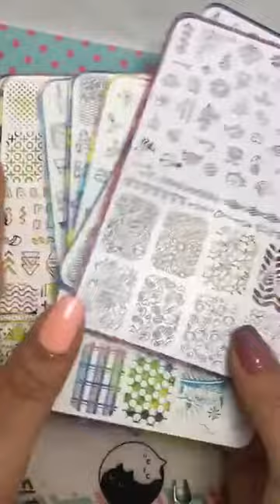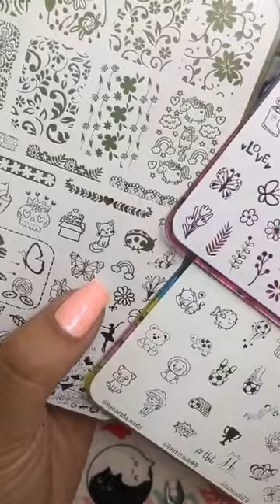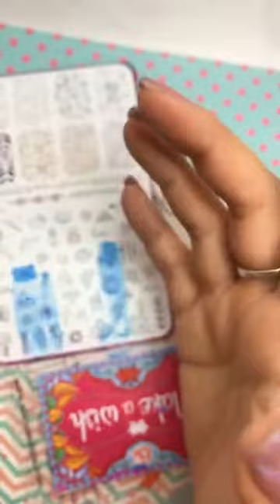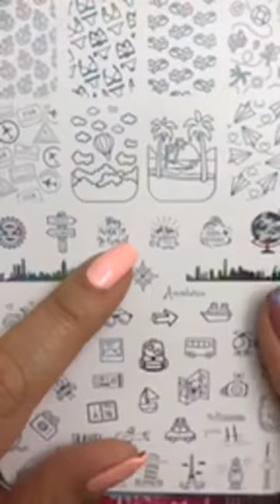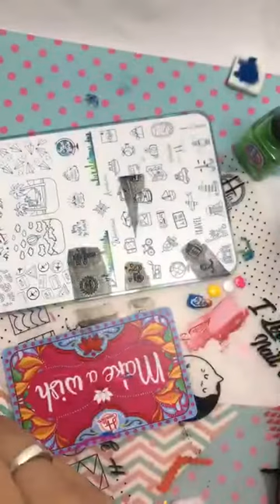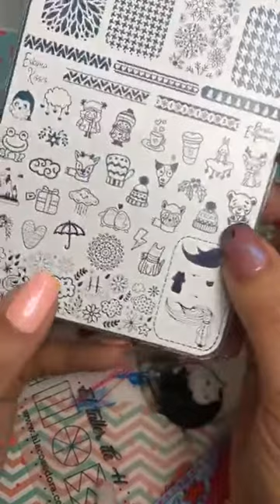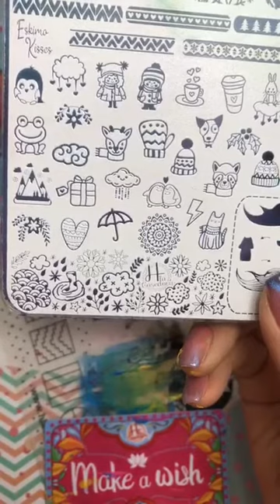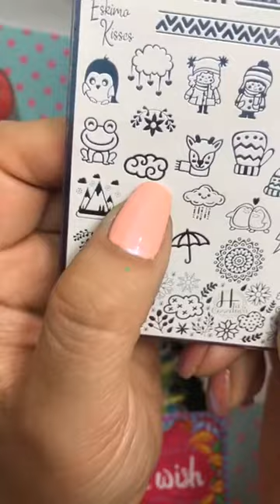Nail art en vivo con reducción y reversa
★Hoy hicimos un Nail Art colaborativo donde incluimos reducción, reversa y stamping en degradé! En estos días subo el resultado !! Abrazos al por mayor hlacosedora hlac vamosaltaller clasesconh